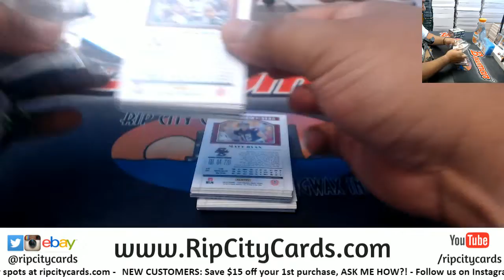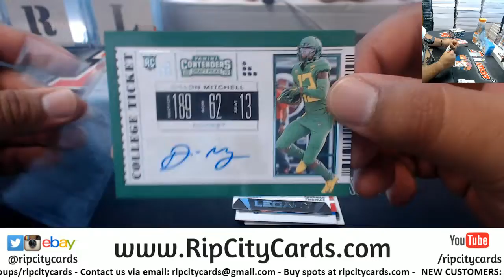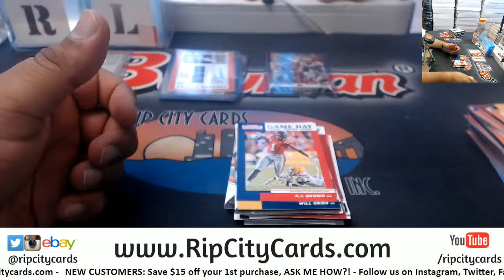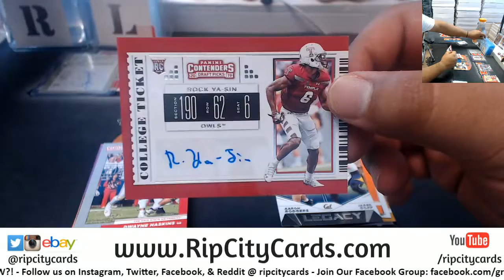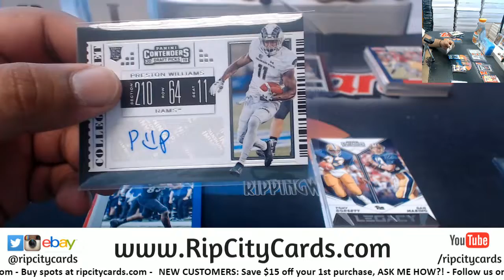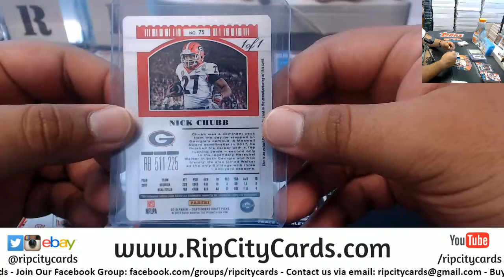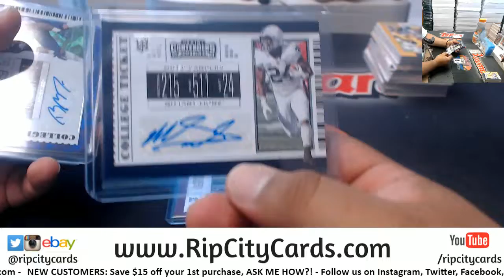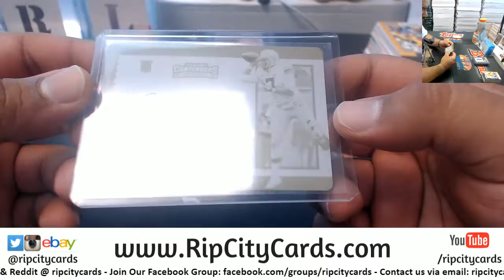2019 Contenders Draft Picks Football First Letter Last Name 3 Box #3 EBAY